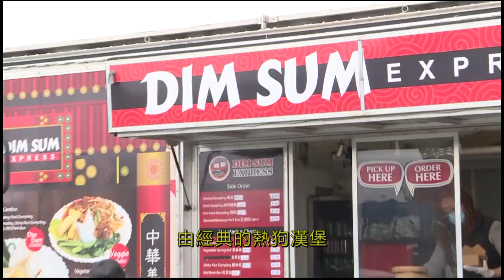素里美食餐車節免下車享美食